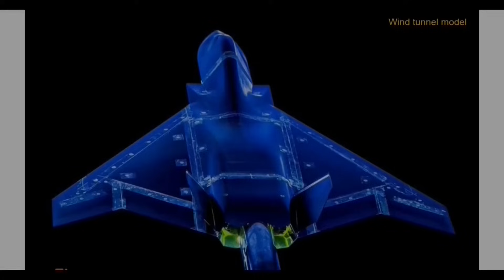HAL Tejas | facts that will shock you | தமிழ் | kannan info tamil | kit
In this video i am going to explain about  HAL Tejas | facts that will shock you